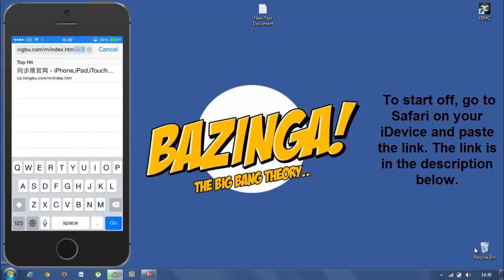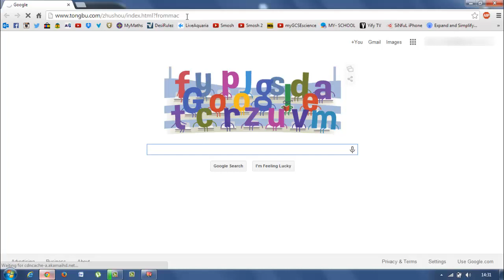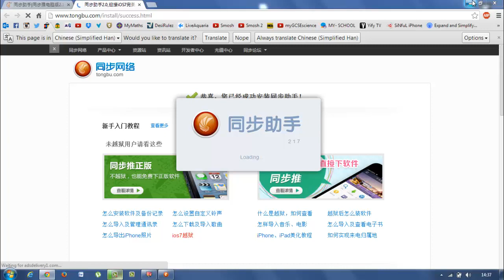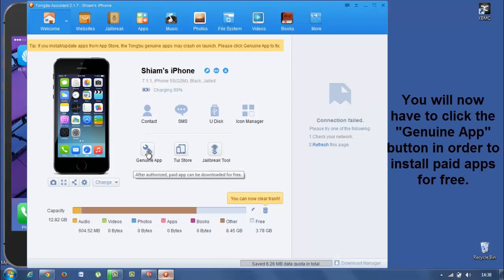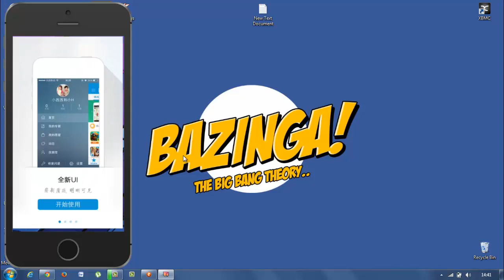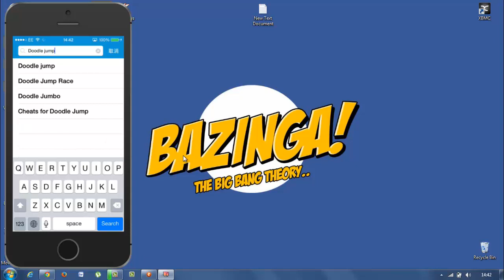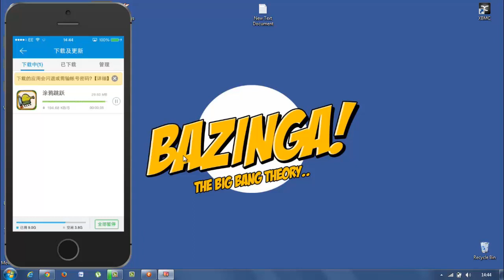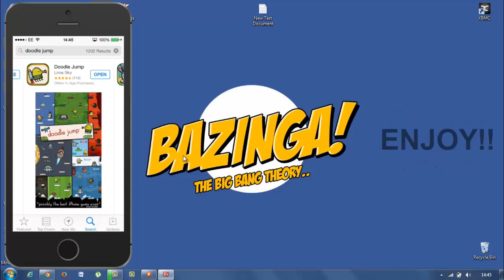iPhone iPod iPad iOS7 Tongbu! Paid Apps for free! No Cydia. No Jailbreak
Download Links